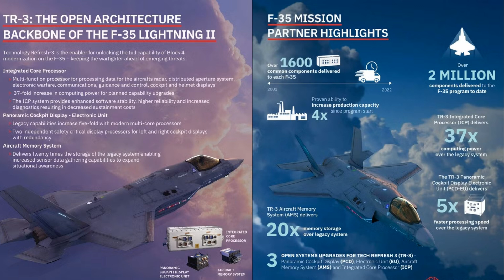Lockheed Martin's Record-Breaking F-35 Deliveries: Clearing Backlogs and Meeting Demand in 2024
Lockheed Martin has just ramped up its production game, delivering F-35 fighter jets at an unprecedented rate of 20 per month. In this video, we dive into the high-speed delivery pace that’s setting new records for the F-35 program. After a yearlong pause in deliveries, Lockheed’s back on track, working to clear a significant backlog while still meeting the demands of military clients worldwide. We break down what this means for global defense and the future of Lockheed’s most advanced fighter jet.

Lockheed’s F-35 program faced a backlog when the U.S. government halted deliveries due to delays in TR-3 software testing. With the hold lifted, the company has already delivered over 1,060 F-35s by the end of September, up from 990 in June. Lockheed initially planned to deliver between 75 and 110 jets in 2024, but with their new momentum, they’ve raised the estimate to 90-110 aircraft. We’ll explore how this new target sets the stage for 2025 deliveries and what that means for Lockheed's production process.

One key factor behind the delay was the advanced TR-3 hardware and software package that powers critical upgrades for the F-35’s Block 4 capabilities, adding new electronic warfare, navigation, and weapons systems. While the jets were built with the TR-3 hardware, they couldn’t be delivered without the tested software, leading Lockheed to store completed aircraft. Now, with the TR-3 system ready, those backlogged jets are being delivered alongside newly produced ones, keeping production flowing.

We’ll also discuss how Lockheed prioritized deliveries for certain clients, like Australia, to meet unique operational needs. By releasing stored jets alongside fresh builds, Lockheed is balancing production demands and aiming to clear the backlog by 2025. This efficient strategy minimizes disruptions, ensuring that clients worldwide receive their aircraft as soon as possible.

Join us as we examine how Lockheed Martin’s increased production pace not only addresses existing demand but sets a solid foundation for future F-35 deliveries. If you're into aerospace, military technology, or just fascinated by the production of advanced fighter jets, this video is packed with insights!